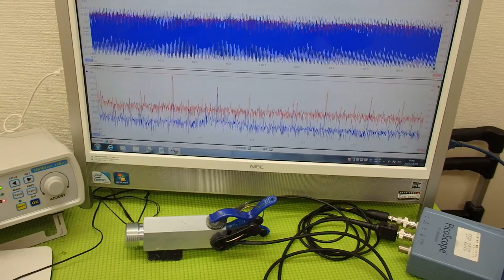音圧測定装置：超音波テスターを利用した実験動画 Ultrasonic system